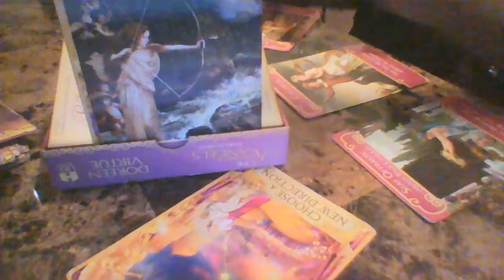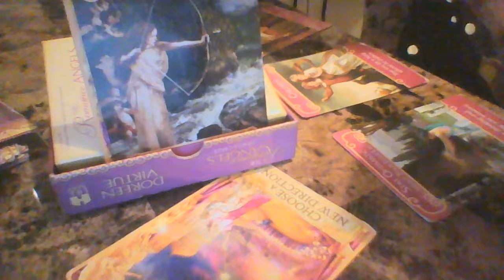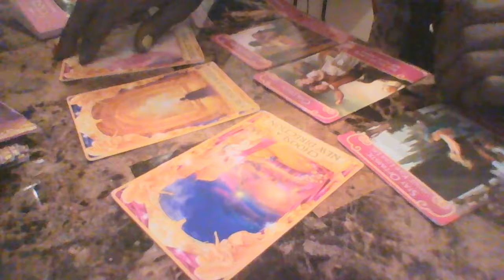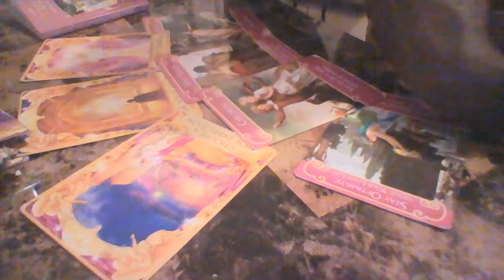client personal love reading part3